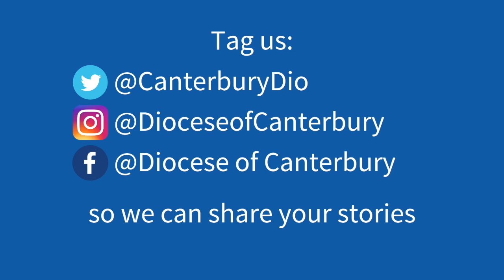A snapshot of life across our Diocese 19/06/19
A snapshot of life in our diocese last week - 13 to 19 June 2019